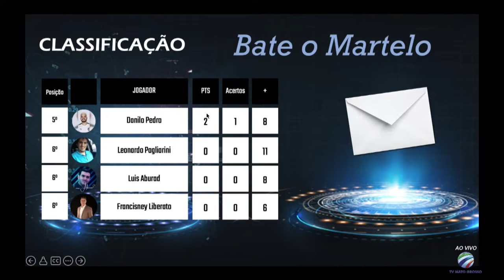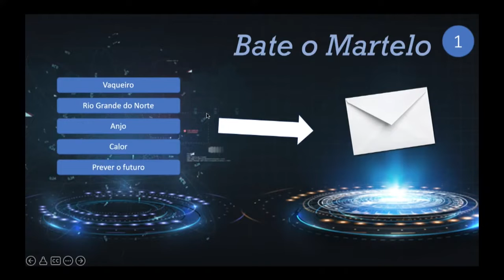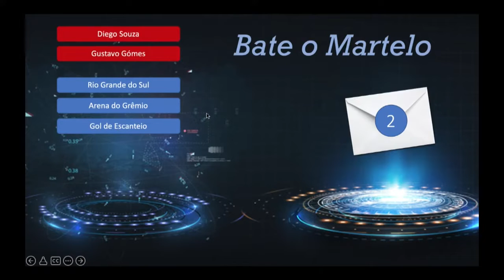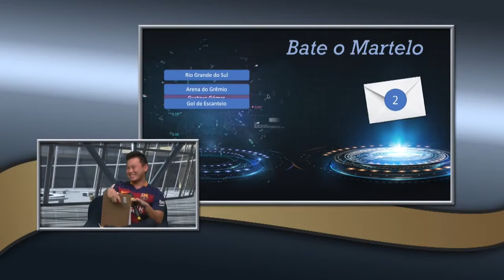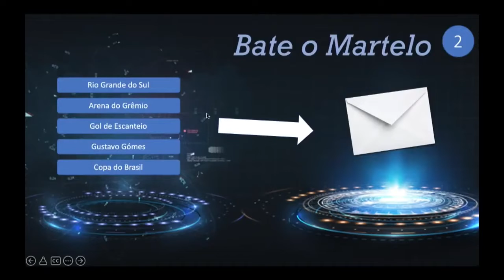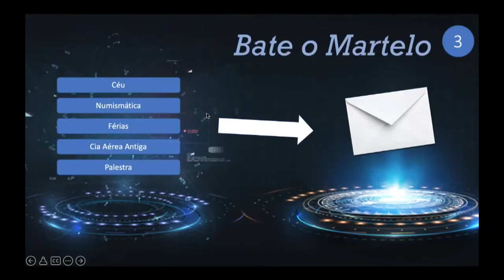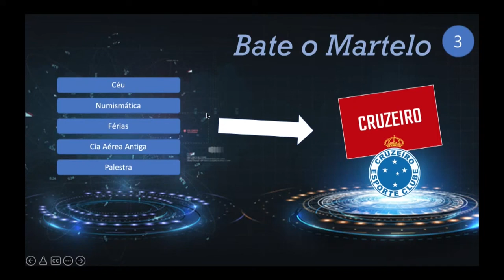BATE O MARTELO - EDIÇÃO #010 | LUCAS MATUDA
Bate o martelo, Guilhotina, RAI, Hardcore, Game Channel, Futebol, TV Mato Grosso, Coltri junior, gameficação, Jogos, Canal 27.1, Gabriel Veron, Cruzeiro, Grêmio x Palmeiras, Copa do Brasil 2020

Bate o Martelo - Edição 010 – Quadro apresentado no Programa Bola e Amigos Game Show do dia 05/07/2022, na TV Mato Grosso, canal 27.1.

CONVIDADO:
Lucas Matuda